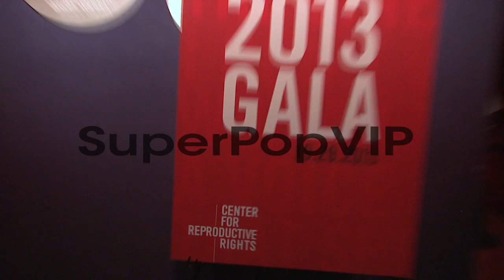EVENT CAPSULE CLEAN - Center for Reproductive Rights 2013...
EVENT CAPSULE CLEAN - Center for Reproductive Rights 2013 Gala  Jazz at Lincoln Center on 10/28/13 in New York City.